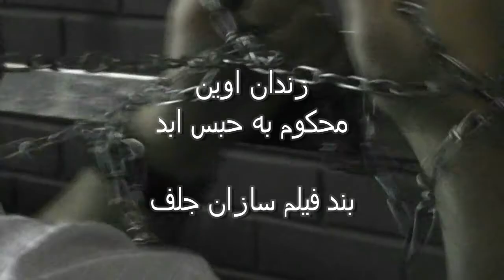Mordekhori Show Trailer "تیتراژ شوی اینترنتی " مرده خوری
مرده خوری یه برنامه وزین و باکلاس که اخبار داغ فوتبال رو هر هفته یکشنبه ها ساعت ۷ شب یه سمع ونظرشما می رسونه